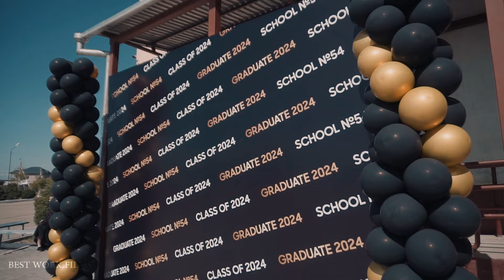25 мамыр соңғы қоңырау! Тараз қаласы 54 мектеп 2024 жыл